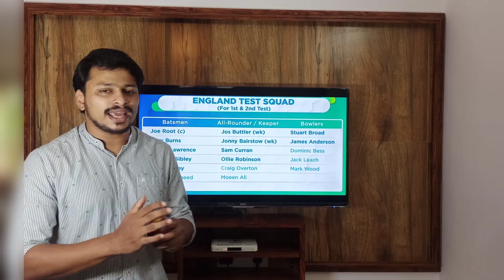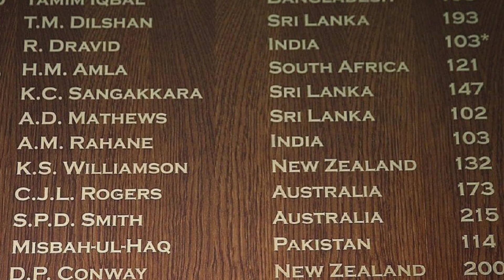England vs India 2nd Test match preview 2021 (English)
Preview of the 2nd Test match between England vs India